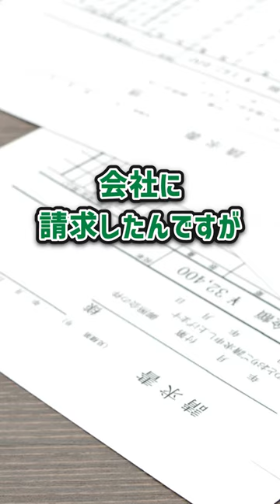〇〇通運で事故！賠償金は自腹？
☆営業職募集☆
株式会社リターンハートでは営業職を募集しております！
ミッツと一緒に働きたい！って思ってくださった方や興味がある方！
ぜひ応募ください！マーコも待ってまーす！
ホームページの”営業採用”ページからご応募ください
☆ミッツのLINE公式アカウント
「ミッツと損保営業成功への道」目指せ、年収1,000万

☆損保法人営業の成功への道！オンラインサロンついに開講！

株式会社リターンハート
代表取締役　前田光洋
某アパレルメーカーにて営業職として8年間勤務後、保険業界へ
平成22年　　AIG損害保険株式会社へ転職
平成23年　　年間新人賞　受賞
平成24年～27年　　年間優秀賞　4年連続受賞
平成27年12月　AIG損害保険株式会社より独立し、株式会社リターンハート設立
取得資格：ファイナンシャルプランナー2級・損害保険トータルプランナー・調理師免許
自身のモットーは”超楽観主義”
保険の中でも損害保険をメインに！自動車保険や火災保険について、皆様にめちゃくちゃわかりやすく解説していきます！